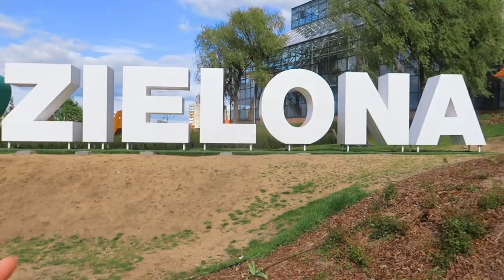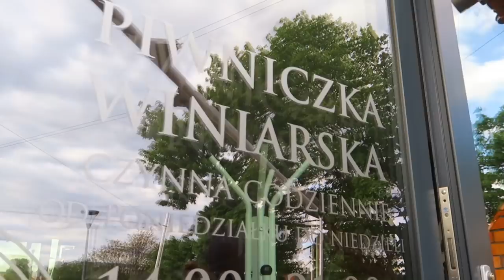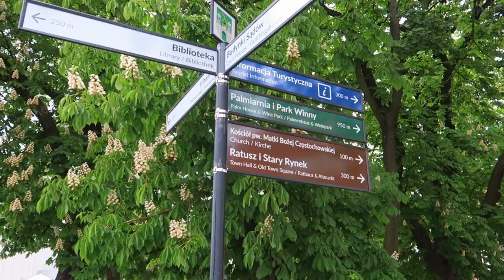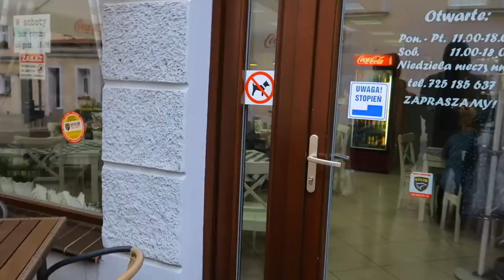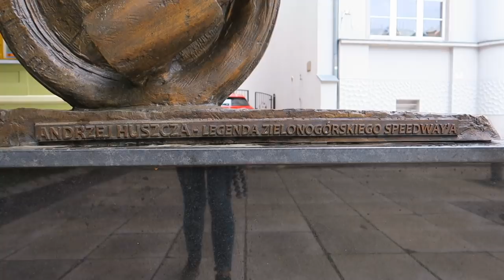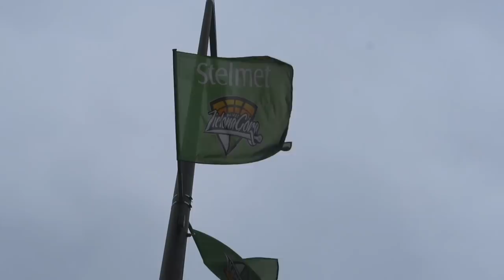KAMPEREM PRZEZ POLSKĘ - ZIELONA GÓRA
📣  Opis odcinka:
Pierwszy odcinek z seri Kamperem przez Polskę. Odkrywamy naszą ojczyznę i sprawdzamy czy można żyć i podróżować po niej kamperem. Zaczynamy od Zielonej Góry.

🎥 Sprzęt jakim nagrywamy:
Canon G5X